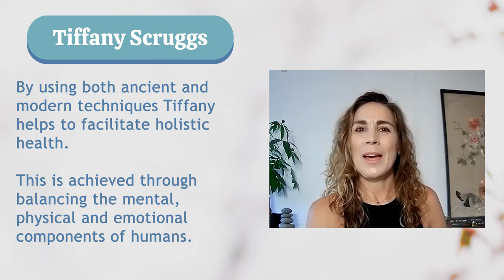Zhineng Qigong Teacher Tiffany Scruggs USA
Tiffany Scruggs is a licensed Acupuncturist, Herbalist and Hunyuan Qi therapist, She has experience in both Eastern and Western healthcare. In this interview Tiffany discusses the impact Zhineng Qigong has had on her healing journey. She also talks about how the ways she uses Zhineng Qigong and other healing modalities in her professional practice. With over 35 years of experience and a masters in Traditional Oriental Medicine, she uses both ancient and modern techniques to facilitate healing of the mind, body and soul in her clients.

Zhineng Qigong has helped Tiffany in several ways. One of which includes restoring her heart and soul during emotional upheavals and easing her physical pain. Her love of teaching and healing has brought her to a place where she integrates Zhineng Qigong in her acupuncture practice. Now, she encourages everyone to be open to holistic health considering that western medicine sometimes lacks an elements essential to healing.

Find global Zhineng Qigong teachers, training videos (in 5 languages) and the global Zhineng Qigong event calendar here:

For more resources relating to Qigong and Dr Pang's medicine-less hospital, go to our Resource Center: